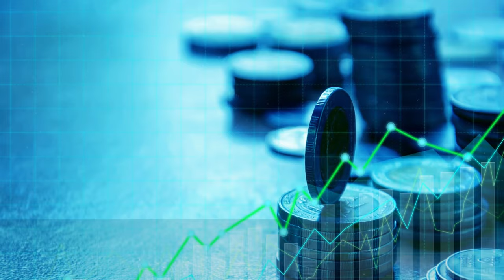Ep. 2: Perry Metzger Makes the Case for Unrestricted AI Development | infineo.io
Perry Metzger has decades of research and work experience in computer technology. He joins Bob to discuss the tremendous benefits of the coming AI revolution, and explains why proposals for government regulation or outright prohibition are misguided.

✅  About infineo.

infineo is digitising the $3+ trillion legacy life insurance industry, creating massive efficiency by utilising technologies such as the blockchain and AI.